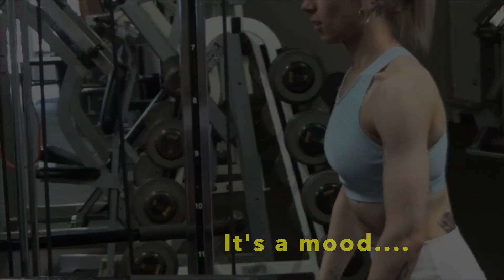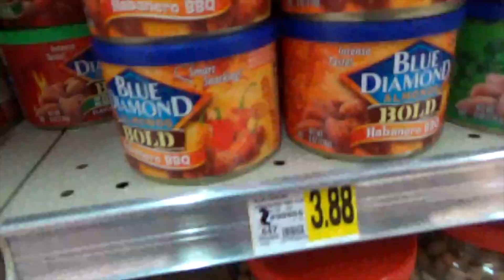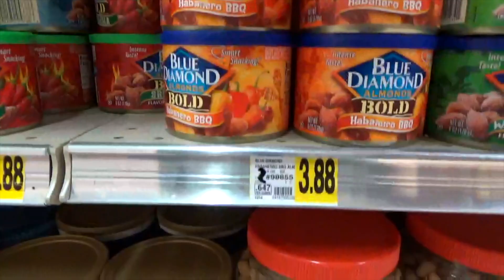Shoulders with Jessa | Grocery Store Arguing!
Here's a killer shoulder workout with the one, the only, Jessa Blanton.
Also, Marco and I go grocery shopping, and we argue a-lot!

Personal Instagram: gabilouise96
Fitness Instagram: Barbellbunny96

WORKOUT
Iso Shoulder Press Machine 5x10-12
Standing Single Arm Shoulder Press 5x10-12
Front Dumbbell Raises 5x10-12
Alternating Raises superset with Lateral Raises 5x10
Upright Rows 5x12
Barbell Curls 5x8-10